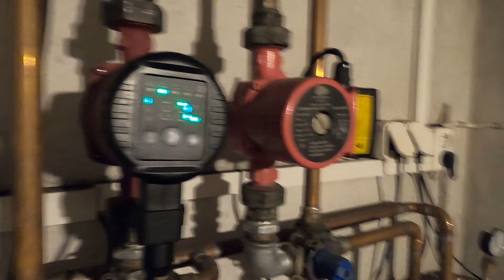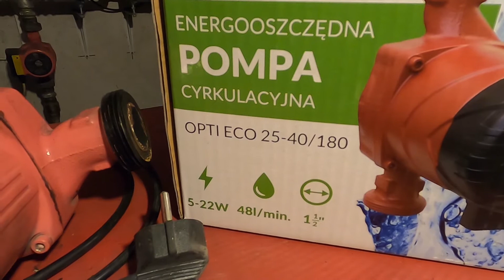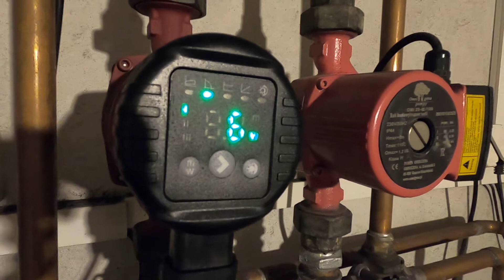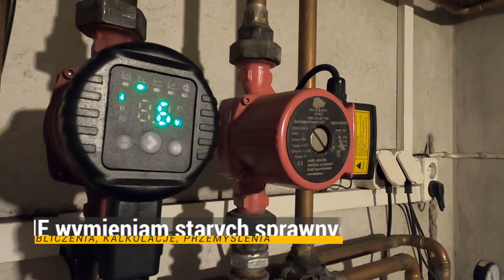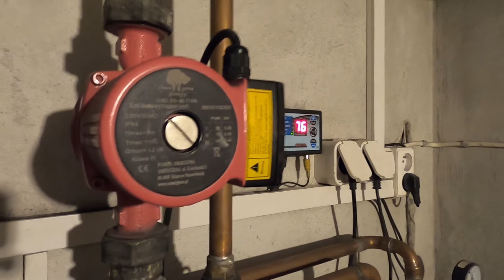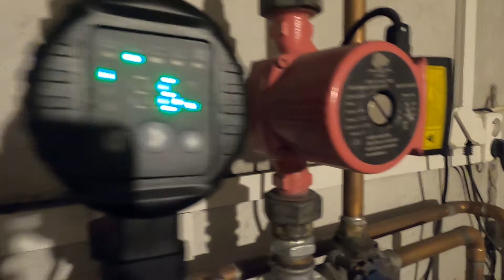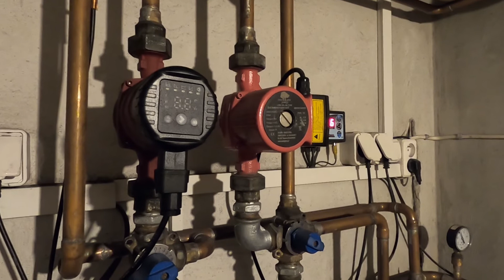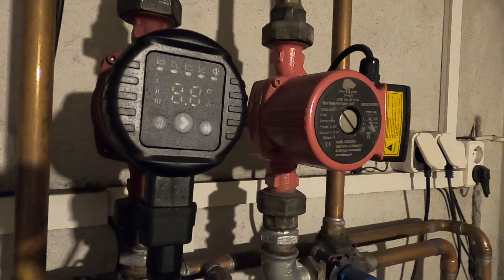Pompa energooszczędna - czy warto wymienić i kiedy?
Porównanie pompy obiegowej zwykłej i energooszczędnej, porównanie zużycia prądu i czy warto kupić taką pompę energooszczędną i kiedy ewentualnie wymienić.